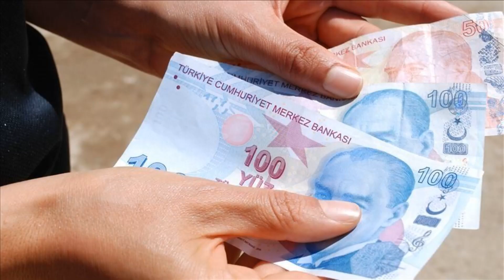EMEKLİ KURBAN BAYRAMI İKRAMİYESİ NE KADAR OLDU NE ZAMAN YATACAK